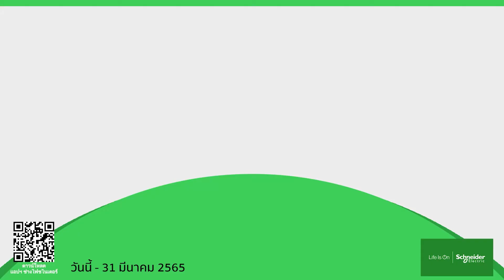ช่างไฟภาคใต้ | ทำไมช่างไฟถึงเลือกใช้สวิตช์ปลั๊ก AvatarOn A (ฉบับ 1 นาที)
จากเสียงตอบรับของช่างไฟทั่วประเทศ ต่างมั่นใจในสวิตช์ปลั๊ก AvatarOn A ดีไซน์ล้ำสมัย ติดตั้งง่ายและคุณภาพที่เหนือกว่า ใครๆก็ใช้ชไนเดอร์
✅ ข้อมูลสวิตช์ปลั๊ก AvatarOn A

📱 ติดต่อศูนย์ลูกค้าสัมพันธ์ : โทร. 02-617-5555 หรือ